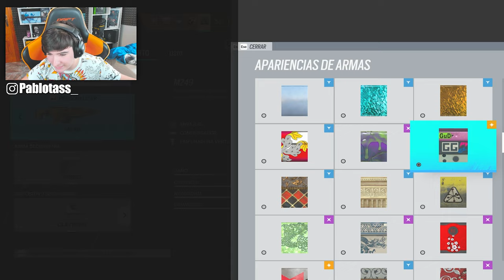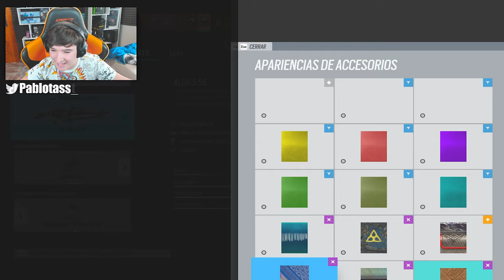✅Este ARMA es *GOD y TIENES que USARLA* en RAINBOW SIX SIEGE - Pablotas